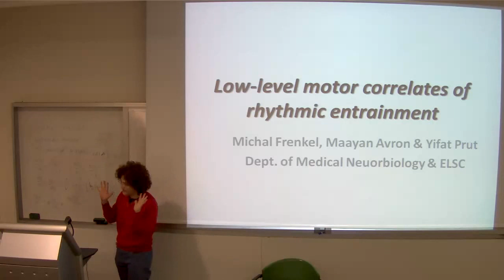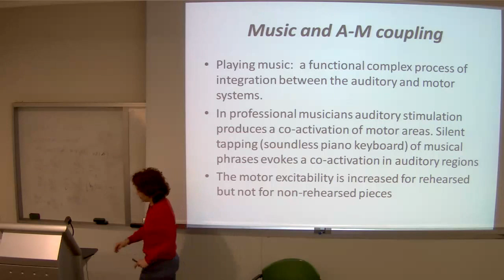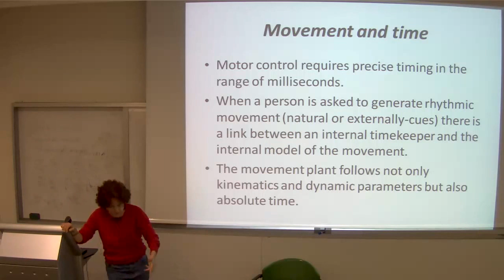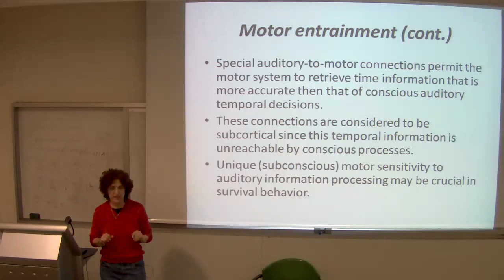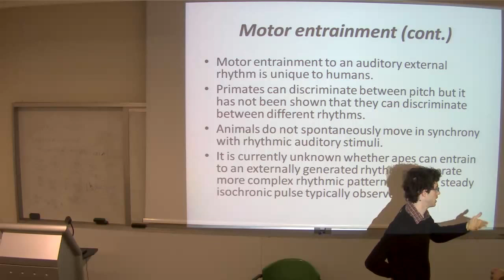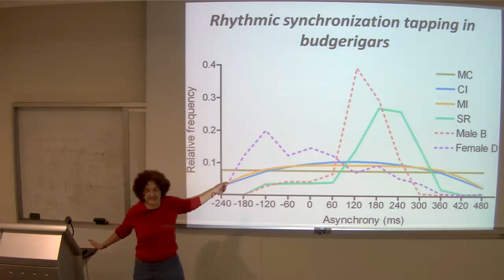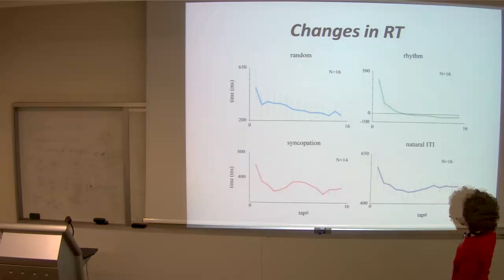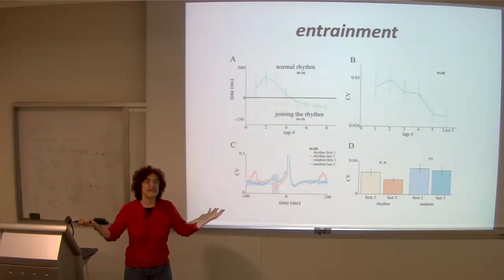Music and the Brain 10.1.12.asf